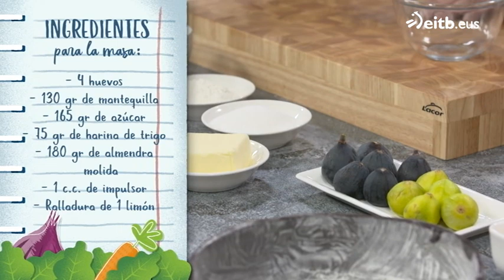Receta: Tarta de higo con almendra y miel